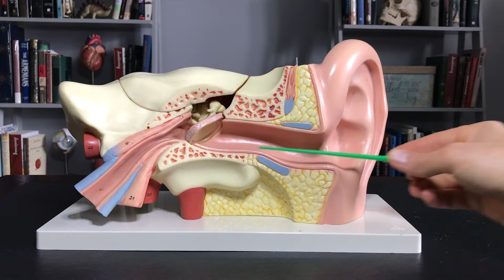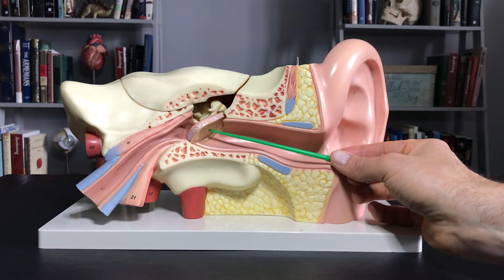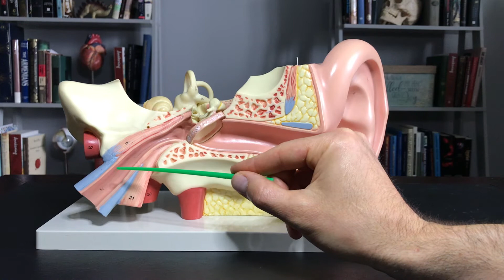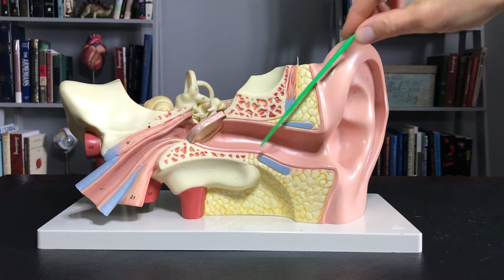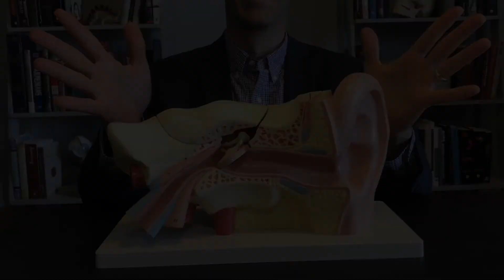Ear 1 Regions & Structures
Anatomical regions and structures of the ear.